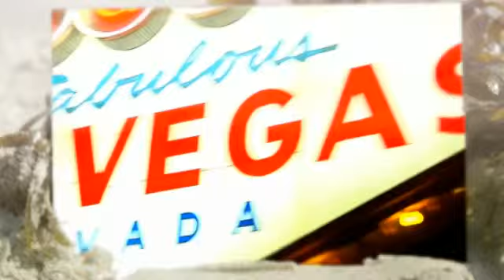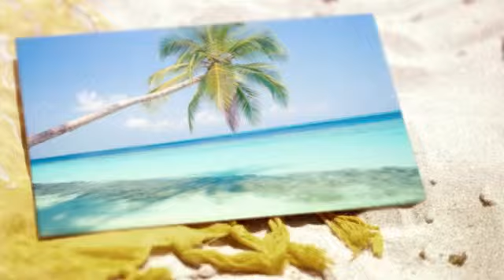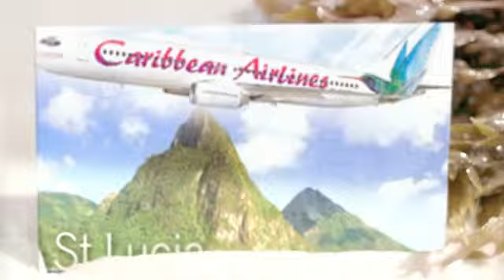Yasmin Macis Personal Travel Advisor